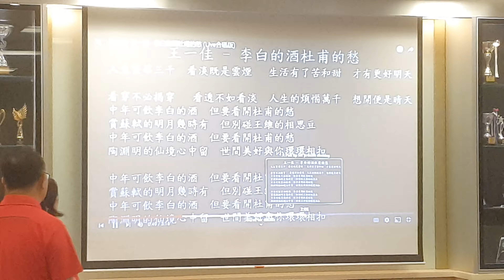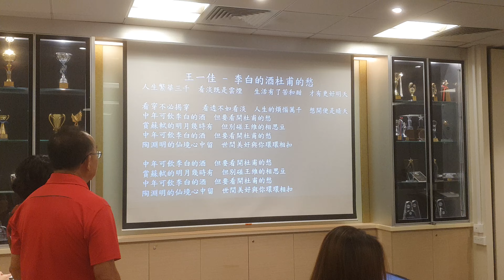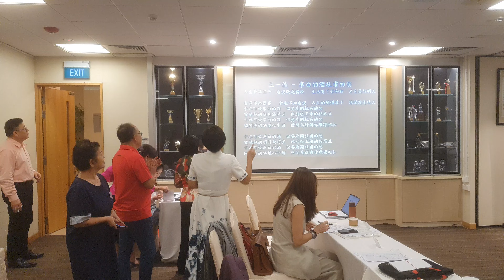26/08/2024 醉花林华语讲演会 口才训练班第四堂课暨第135次例会 01 of 28 王一佳《李白的酒社甫的愁》